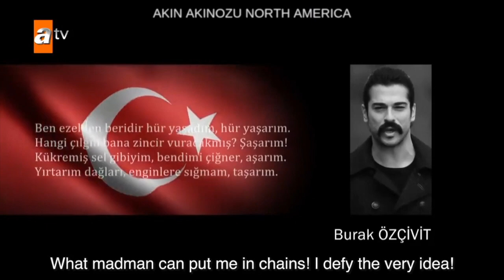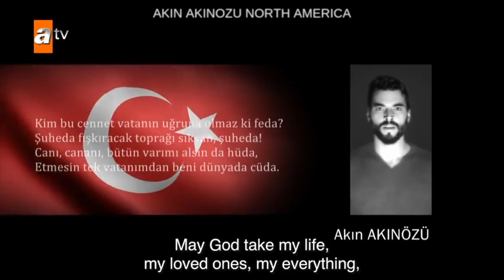Akin Akinozu & Ebru Sahin ❖ Children's Day ❖ English ❖ 2020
Akin Akinozu, Ebru Sahin, Burak Ozcivit and other Turkish celebrities recite the Turkish National Anthem as part of wishing children a Happy Children's Day 2020.

Akin Akinozu North America is under the banner of North America TEN, featuring Turkish entertainment and culture. Other North American TEN actors include: